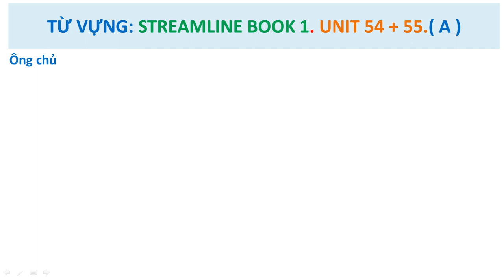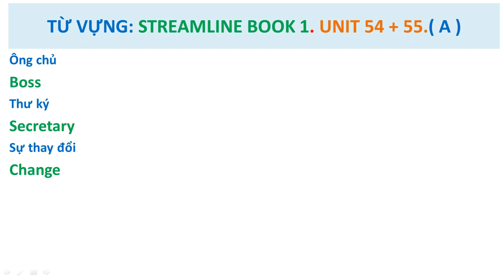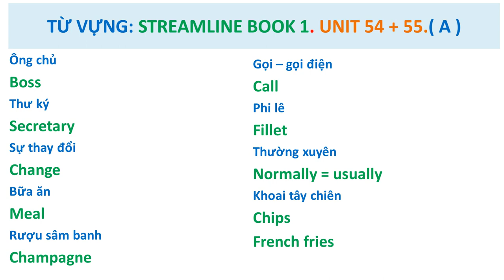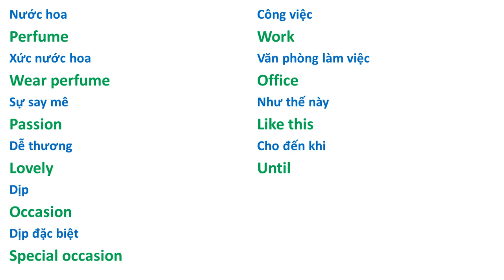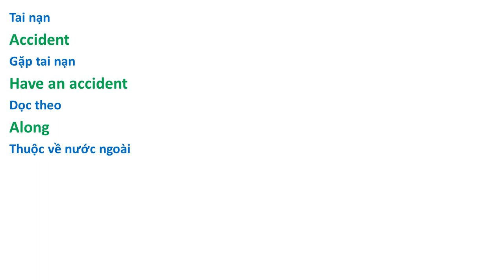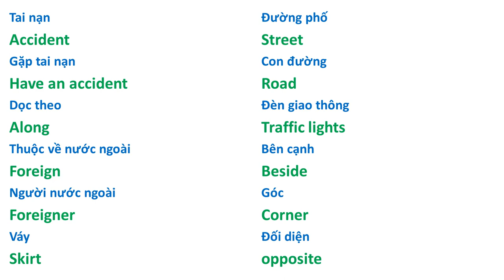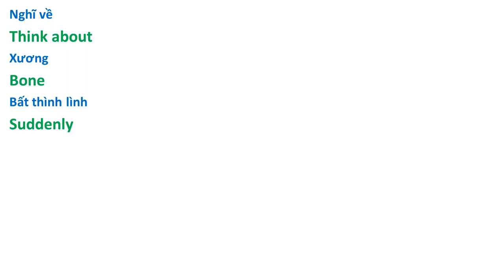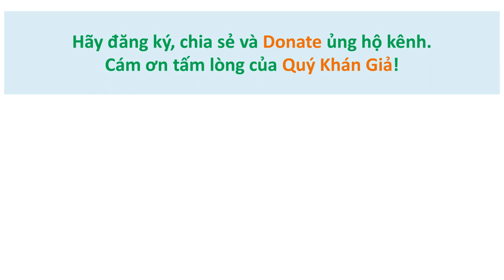Từ Vựng:54-55 A - Cơ hội ôn lại Vốn Từ đã học! ( Streamline English 1 )